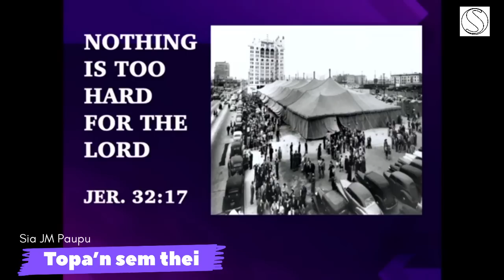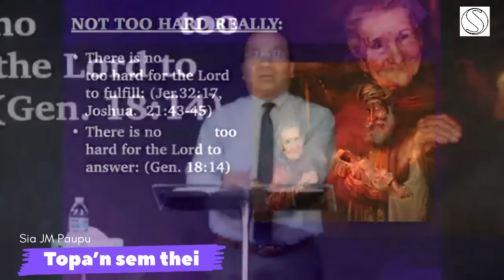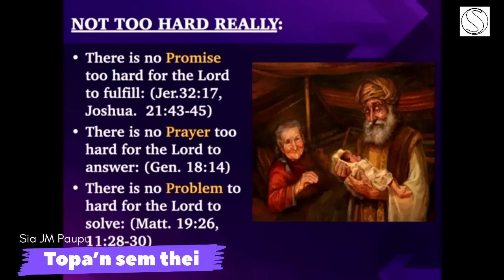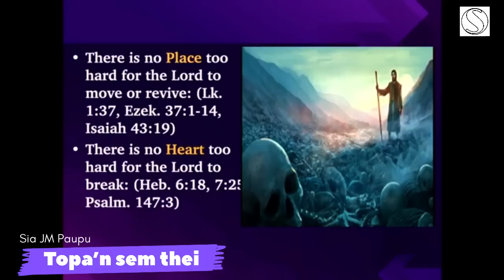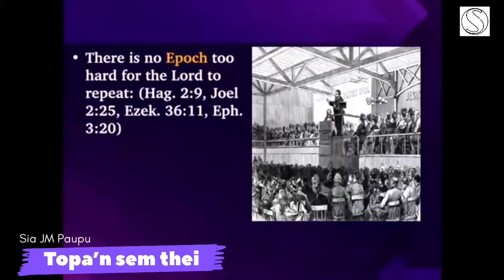Sia JM Paupu ( Topa a ding in a hak sa lua khat zong om lo )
Topa’n sem thei